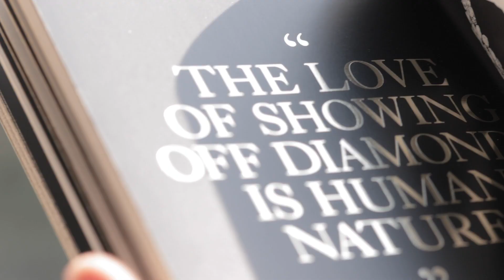2021 1204原禎+蒨儀@萬豪